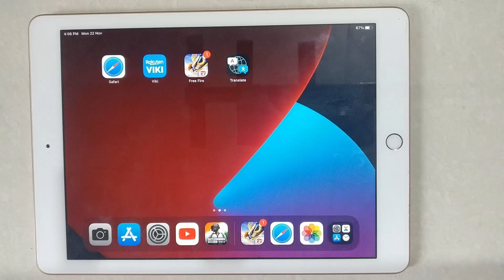How To Turn Off Wifi Through Settings In iPad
Hello friends,
This video contains iPad tutorial of  How To Turn Off Wifi Through Settings In iPad.
This video is for those who are new users to iPad.
There are so many function on the iPad But new iPad users may be don't know these functions so we made this video for them.
This Tutorial is Contained in this video how to edit, change, remove, enable , disable ,  save , and how to set or how can i do settings in iPad ?.

Included contents in this video -:

1.How to Turn Off Wifi Through Settings In iPad

2.How to Deactivate Wifi Through Settings In iPad

3.How to Disable Wifi Through Settings In iPad

4.How to Cancel Wifi Through Settings In iPad

5.How do I block Wi-Fi on my iPad?

6.Can Wi-Fi be disabled on iPad?

7.How do I change my Wi-Fi settings to turn off?

8.Why can't I turn my Wi-Fi off on my iPad?

9.How to Turn Off WiFi on iPhone, iPad

10.iPad  11 How to turn off WiFi and Bluetooth Fully Turn off

11.How to Turn off WiFi on iOS 11

12.iPad  iOS 14: How to Enable/Disable Private Address for WiFi

13.Disabling Wifi & Bluetooth with iOS Shortcuts

iPad Tutorial for:
This iPad  IOS 15.2 And Above (But Basic functions are same)
01.iPad 1st Generation
02.iPad 2nd Generation
03.iPad 3rd Generation
04.iPad 4th Generation
05.iPad 5th Generation
06.iPad 6th Generation
07.iPad 7th Generation
08.iPad 8th Generation
09.iPad 9th Generation
10. IPad Mini Series